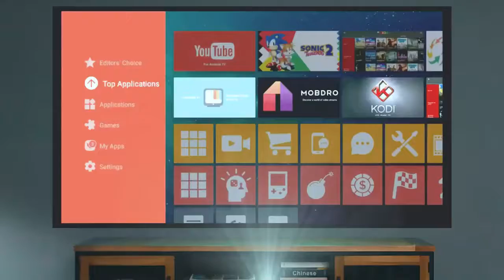WEMAX Vogue Pro 1080p Projector 8K 4K Supported Movie Projectors.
Max your entertainment experience with a big screen from 40" to 120" image. Vertical and horizontal automatically adjust the image in any space, which frees up your hands with the latest technology.